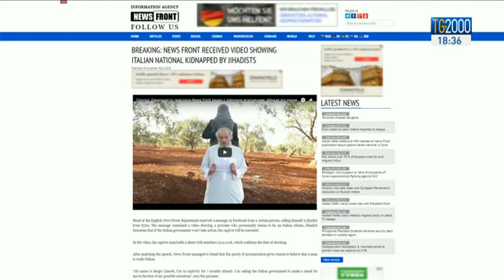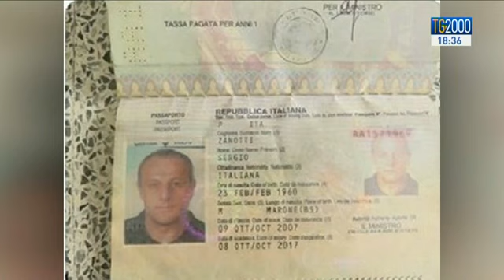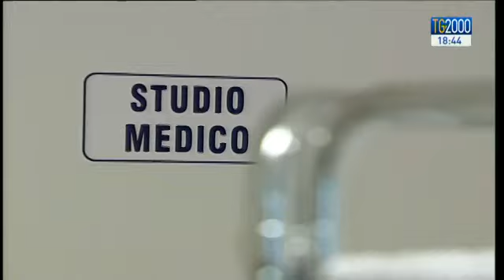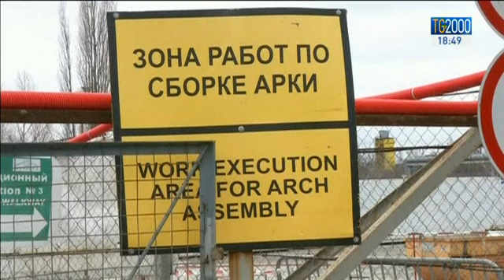Tg2000 del 29 novembre 2016 - Edizione delle 18:30